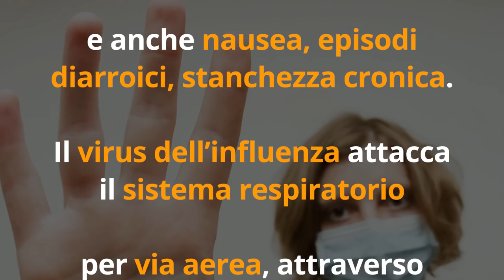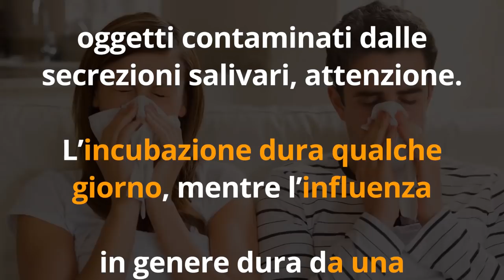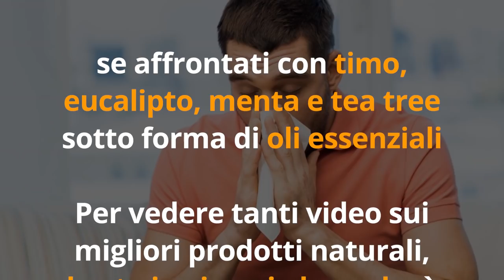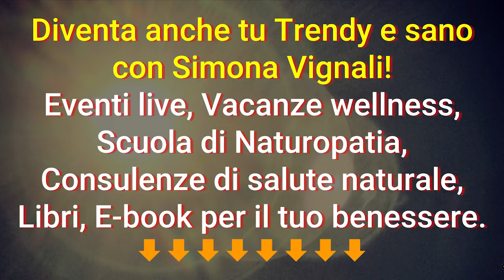STOP INFLUENZA, RAFFREDDORE, MAL di GOLA, con 5 + 3 RIMEDI NATURALI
Ciao amici! Oggi vediamo 5 rimedi naturali anti sintomi influenzali e 3 rimedi naturali per fare prevenzione contro l'influenza.

Nota bene

Simona Vignali